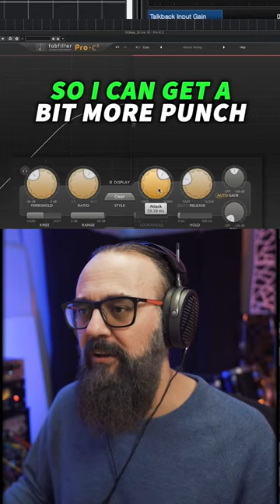The compressor attack time on bass